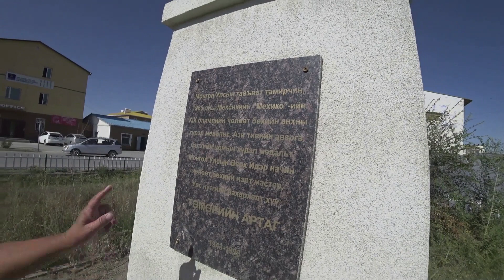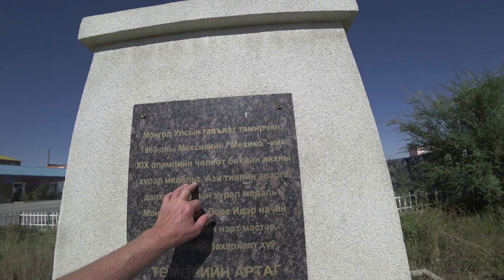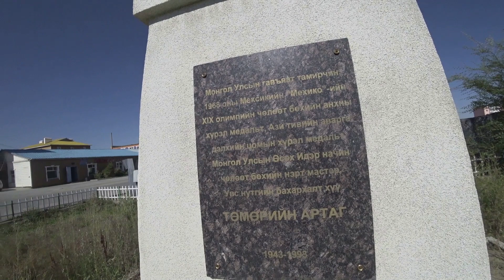Англичане за ЮРТОЙ в Монголию.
В Монголии туристов мало, а в степи и совсем немного.  На первых местах немцы и англичане, реже европейцы, ещё реже японцы и совсем мало русских.